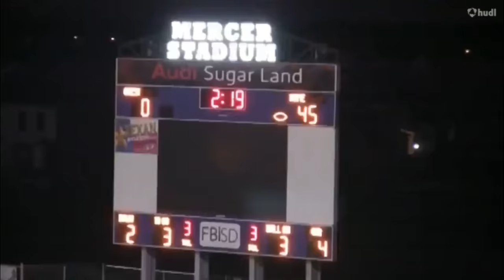Houston Ducks vs Cedar Park Punishers highlights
Houston Ducks Minor-Professional Football Organization in Houston, TX.

Highlights from the Houston Ducks 14-2 Championship season! The Ducks are the 2017 DTFA Championship!

HOUSTON DUCKS 45
CEDAR PARK PUNISHERS 0

The Houston Ducks are a football team and 501c(3) non-profit organization.